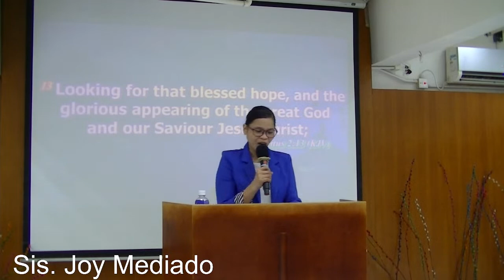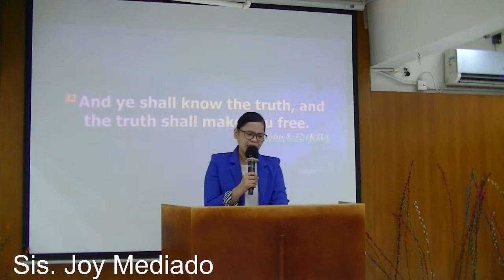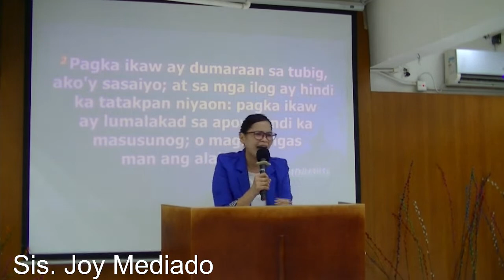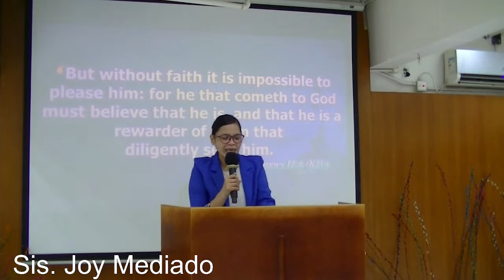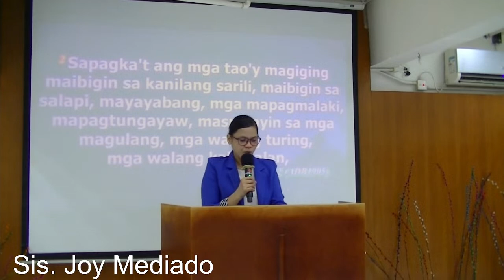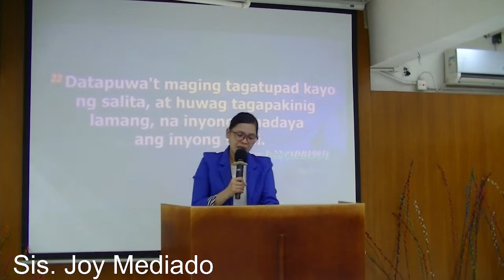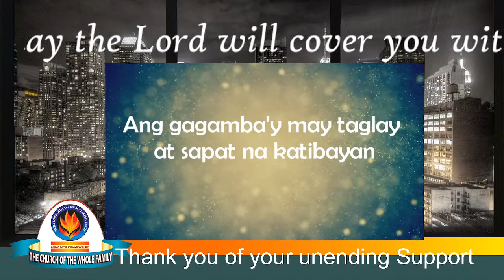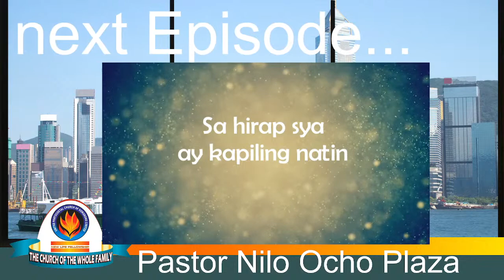Stand And Hold Fast / Joy Mediado